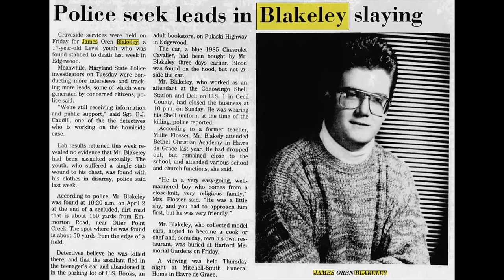5 Unsolved Mysteries in Maryland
5 Unsolved Mysteries in Maryland
#1 - James Oren Blakeley (00:12)
#2 - Julie Lynn Ferguson (02:39)
#3 - Lorraine Zimmerman (07:26)
#4 - Mary Frances Kelly (09:56)
#5 - Phylicia Simone Barnes (15:09)

00:00 Introduction
00:12 James Oren Blakeley
02:39 Julie Lynn Ferguson
07:26 Lorraine Zimmerman
09:56 Mary Frances Kelly
15:09 Phylicia Simone Barnes